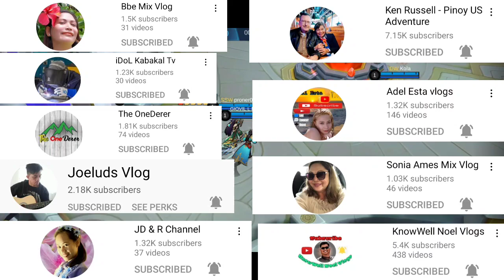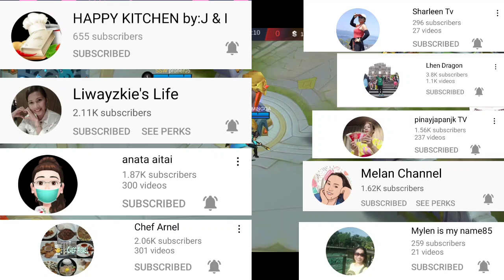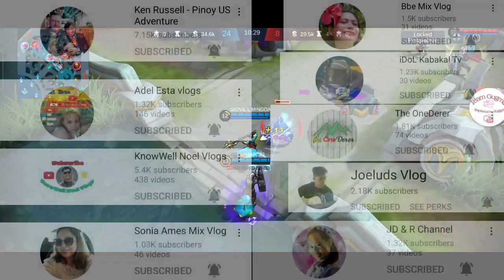SILVANNA MVP 6-1-10 GAMEPLAY MAGE TANK BUILD 2021 THE BEST OFFLINER HERO ON MOBILE LEGENDS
SHOUT OUT PO SA LAHAT NG GUMAGAWA NG MGA REMIX MUSIC MABUHAY PO KAYO MGA IDOL LOVE YOU ALL PO..

MOBILE LEGENDS BANG BANG HIGHLIGHTS VIDEOS IN MY YOUTUBE CHANNEL 2021

SILVANNA MVP GAMEPLAY
EUDURA MVP GAMEPLAY
EUDURA GAMEPLAY
SILVANNA GAMEPLAY
SILVANNA LIVE GAMEPLAY
SILVANNA LIVE MVP GAMEPLAY
SILVANNA MLBB 2021
SILVANNA MANIAC GAMEPLAY
ML VLOG 2021
MLBB 2021
MOBILE LEGENDS BANG BANG
NON COPYRIGHT REMIX MUSIC
GIOVIL L MINGOA